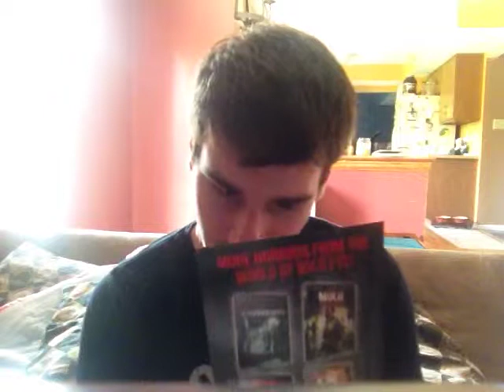Scream Park (2014) Review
A mysterious duo of killers stalk and kill members of a closing down amusement park.

Director: Cary Hill

Writer: Cary Hill

Stars: Wendy Wygant, Steve Rudzinski, Nivek Ogre